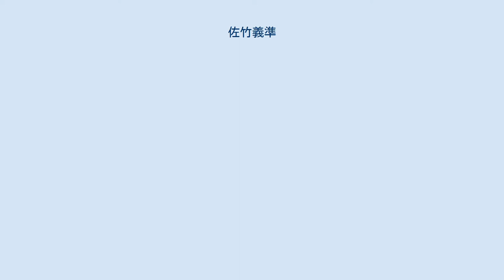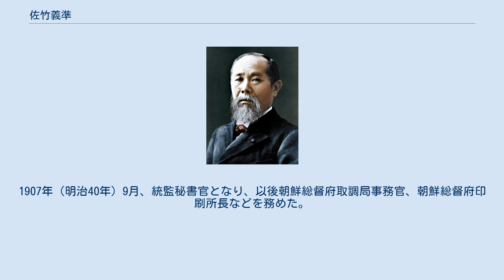佐竹義準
佐竹 義準（さたけ よしのり、明治2年5月22日（1869年7月1日） - 大正13年（1924年）4月8日）は日本の華族、官僚。
旧久保田藩主家佐竹氏の一門である佐竹東家を嗣いで男爵に叙せられた。
陸軍歩兵中尉、貴族院議員。
 平戸藩知事（最後の藩主）松浦詮の四男に生まれる。
初名は準。
1901年（明治34年）、東京帝国大学法科大学を卒業。
 佐竹東家は「佐竹四家」と言われる佐竹一門であり、久保田藩では家老を務める家格であったが、先代当主の佐竹義寿が1884年（明治17年）に没したのちは、義寿の娘の佐竹克子、ついで義寿の義母にあたる佐竹銀子（先々代当主佐竹義祚の継室）が女戸主となっていた。
1900年（明治33年）、佐竹四家のうち北家・西家・南家は華族に列し、各当主は男爵が授けられているが、東家は女戸主であったため華族とはならなかった。
 義準は銀子の養子となって1903年（明治36年）12月に家督を相続、佐竹東家の第23代当主となった。
1906年（明治39年）9月、義寿の戊辰戦争での活躍が功績とされて佐竹東家も華族に列し、義準に男爵が授けられた。
1907年（明治40年）9月、統監秘書官となり、以後朝鮮総督府取調局事務官、朝鮮総督府印刷所長などを務めた。
 1915年（大正4年）8月、貴族院議員（男爵議員）に選ばれ、1924年（大正13年）に没するまでその地位にあった。
 墓は雑司ヶ谷霊園にある。